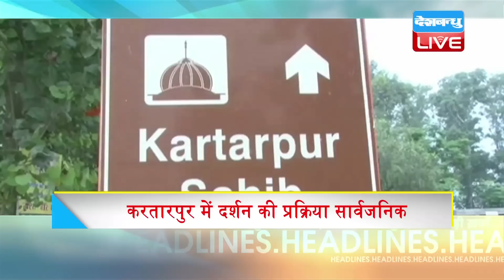Top 10 News | Headlines, खबरें जो बनेंगी सुर्खियां | Modi news, india news, election2019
Top 10 News | Headlines, खबरें जो बनेंगी सुर्खियां | Modi news, india news, election2019 |DBLIVE | MorningNews